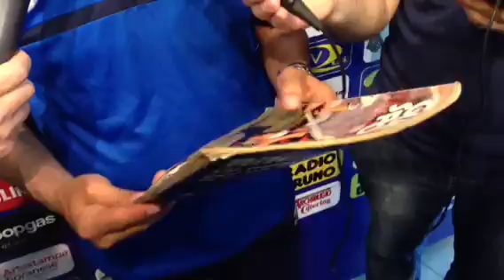Playoff serie B: Novellino presenta Modena - Cesena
Playoff serie B: Novellino presenta Modena - Cesena. Video di CArlo Foschi per Modenaonline.